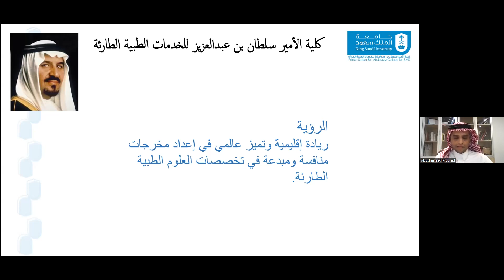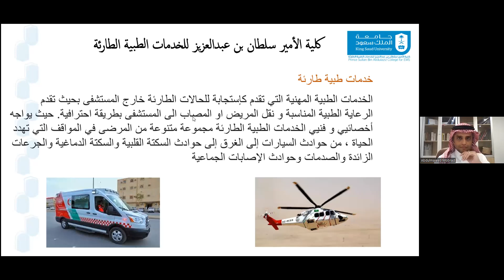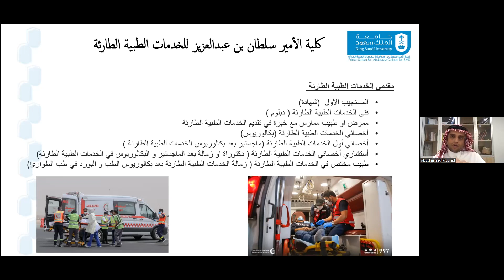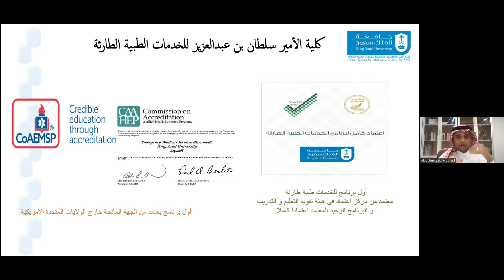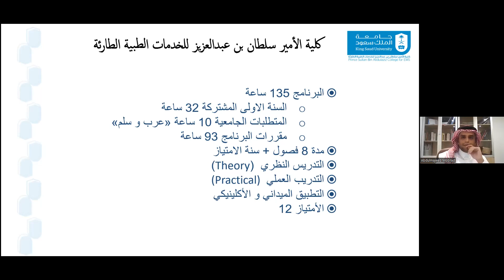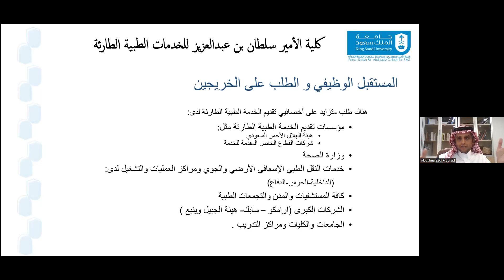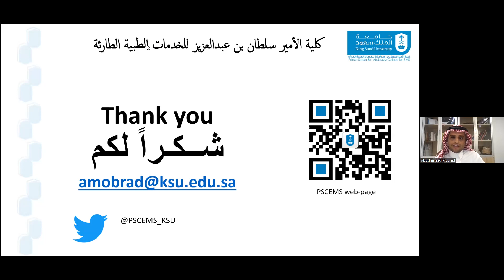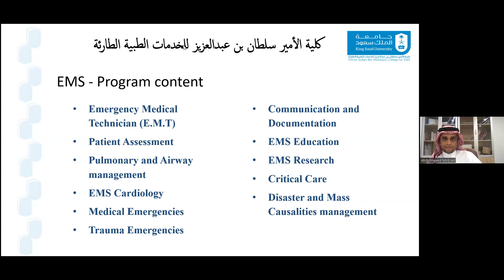لقاء كلية الأمير سلطان بن عبدالعزيز للخدمات الطبية الطارئة 1445هـ